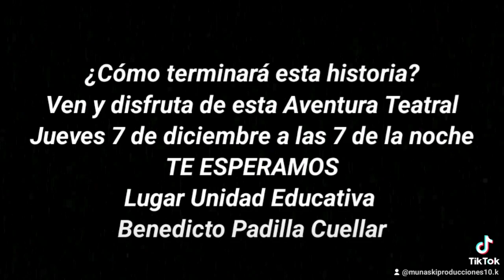Adelanto de la obra teatral "Esperanza" Hoy gran presentación en Monteagudo a las 7 pm.